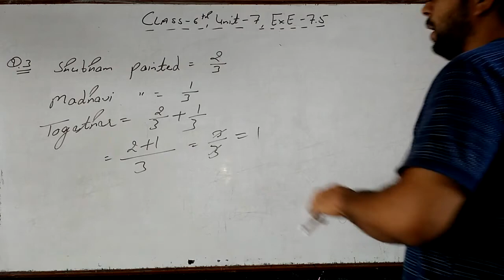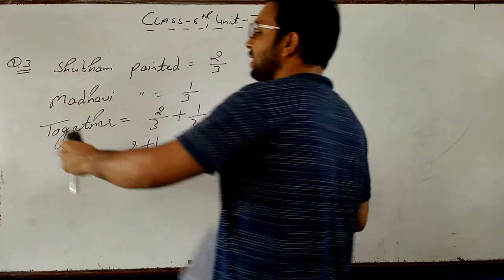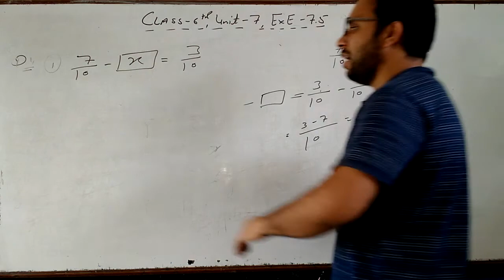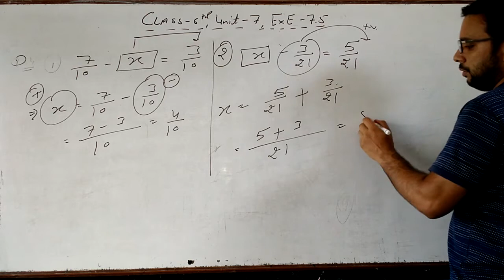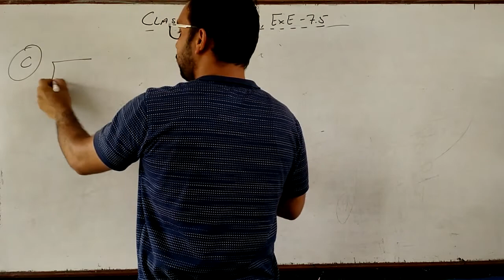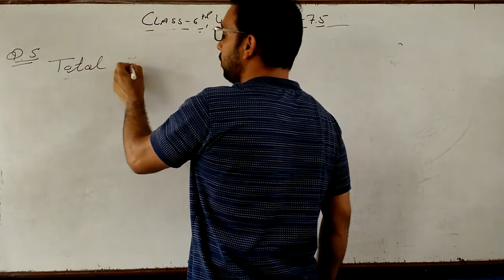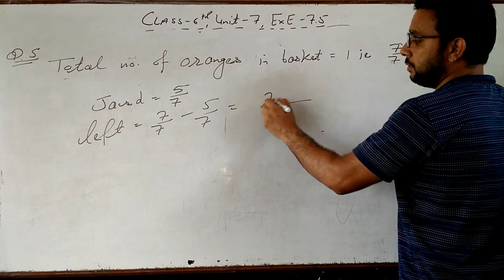CLASS - 6TH , UNIT - 7, EXE - 7.5 , [Q.3, Q.4 (1,2,3,4) Q.5]